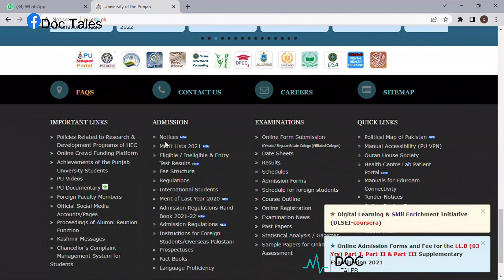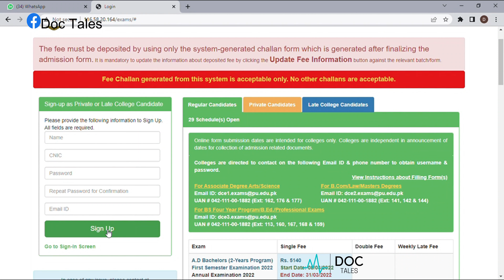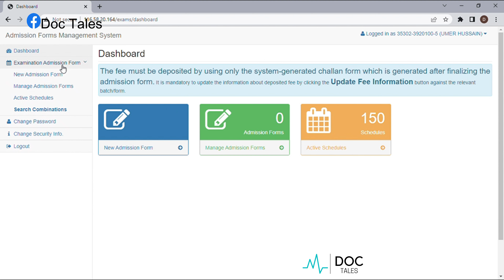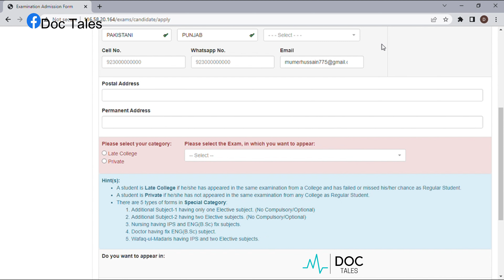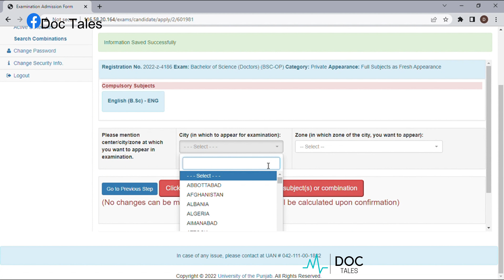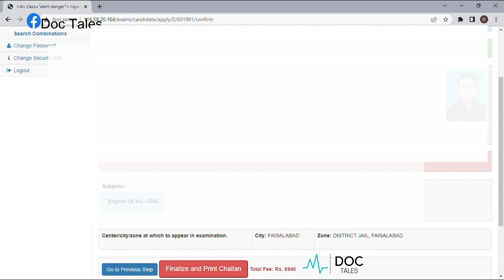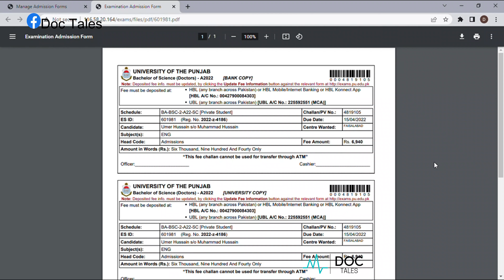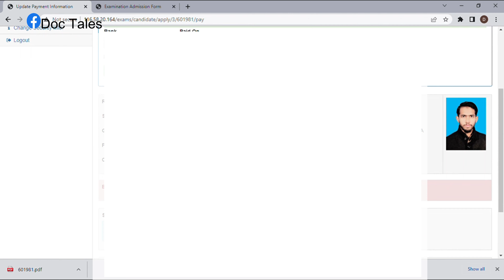How to Apply For Admission |Associate Degree In Science| Admission Open| BSc English during MBBS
How to Apply For Admission |Associate Degree In Science| Admission Open| BSc English during MBBS complete guide